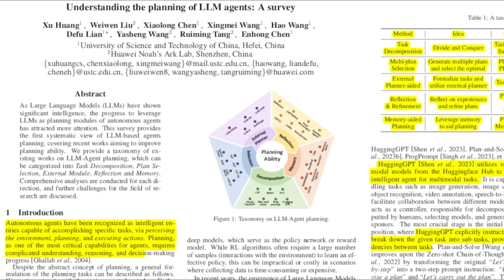Understanding the planning of LLM agents: A survey [2024]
This paper provides a survey of the recent work on using Large Language Models (LLMs) to improve the planning ability of autonomous agents. The authors categorise the work into five key directions: Task Decomposition, Multi-Plan Selection, External Planner-Aided Planning, Reflection and Refinement, and Memory-Augmented Planning. Each direction is described in detail, including the motivation, representative approaches, and inherent limitations. The authors also present a comprehensive evaluation of several methods on four benchmarks. Finally, the paper concludes with a discussion of the current challenges and potential future directions for the field.

Authors: Xu Huang, Weiwen Liu, Xiaolong Chen, Xingmei Wang, Hao Wang, Defu Lian, Yasheng Wang, Ruiming Tang, Enhong Chen

Published: 5th Feb 2024